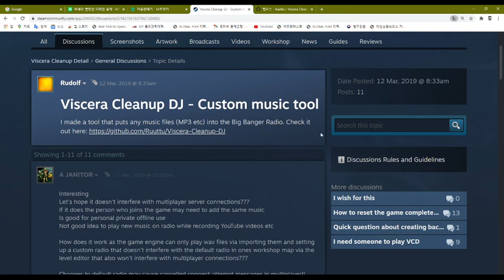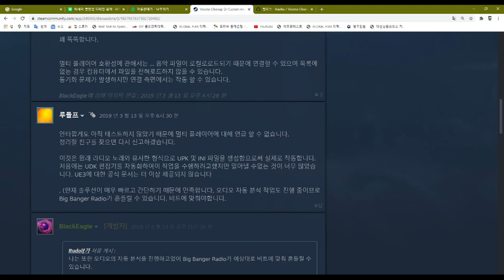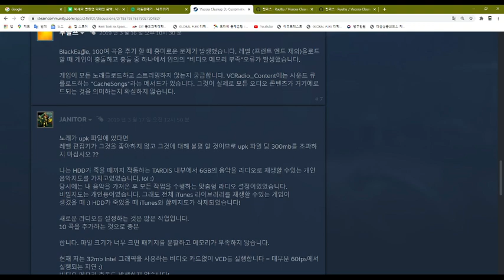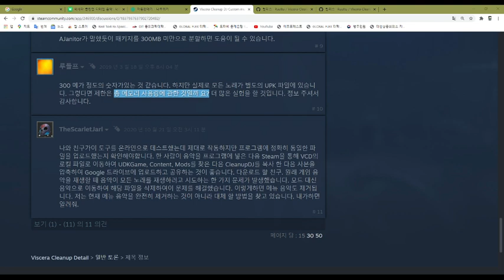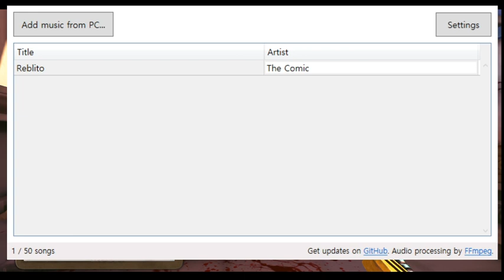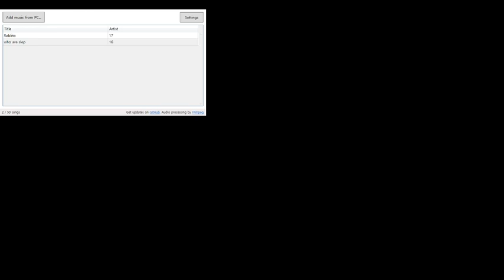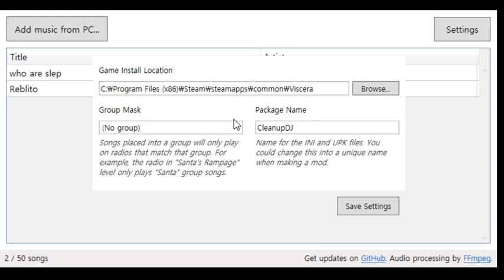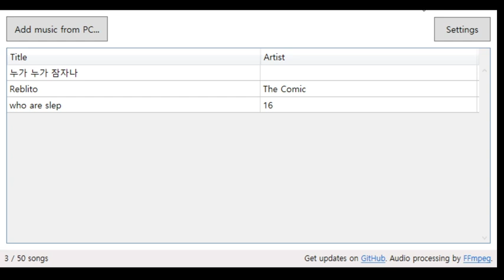[소무 오락실]비레라 클린업 디테일 에서 자신이 원하는 음악을 틀수 있다?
다운로드 주소 -- Watch live at